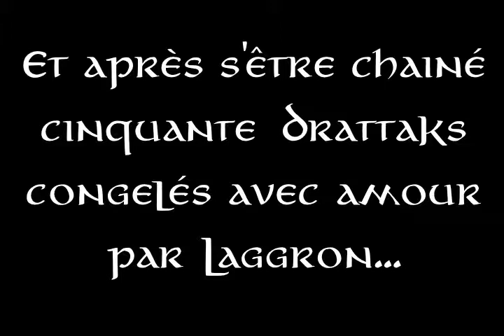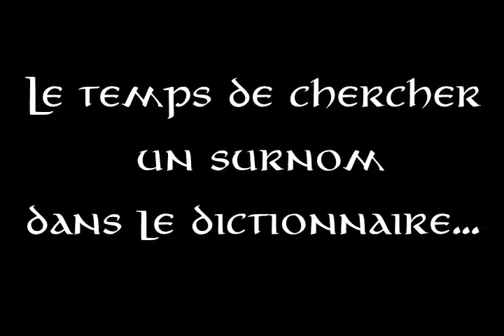Pokémon Éclat Pourpre EP25 - Shasse au Drattak au Mont Dragon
Arrivé à Telsate, je fais une halte dans la quête principale et part comme promis en quête d'un Drattak shiney au Mont Dragon avec le Pokéradar... mais avant cela, j'en profite pour relever le défi du monastère de Villacambris et obtenir le Marteau Sacré qui remplace la CS Éclate-Roc.

Accueillons au passage Métalosse capturé hors-caméra dans la Route 15 (avec beaucoup de galère tellement il fait de gros dégâts). Naturellement, Roucarnage part donc au cimetière suite à son KO à la Grotte Aride de l'épisode 23.
... et vous vous en douterez : Granhyèna sera remplacé par le Drattak chromatique fraîchement capturé dans une confortable Luxe Ball durant cet épisode. ;)
Par contre, j'ai beaucoup ragé à cause de Florizarre qui n'arrêtait pas de rater ses Poudres Dodo. Je pense que j'ai battu mon record de jurons devant la caméra. xD

Sommaire :
2:33 - Début du challenge du Temple de Villacambris (5 combats consécutifs contre des Ninjas).
13:00 - Détour à Égipolis (prélude au Mont Dragon)
16:10 - Arrivée au Mont Dragon
20:50 - Début de la Shasse
32:25 - Passage chez le Maître des Capacités

Mon équipe du jour :
- Istaranga ("Mage de Fer") - Métalosse niv 80 (capturé et entrainé hors-caméra avant cet épisode)